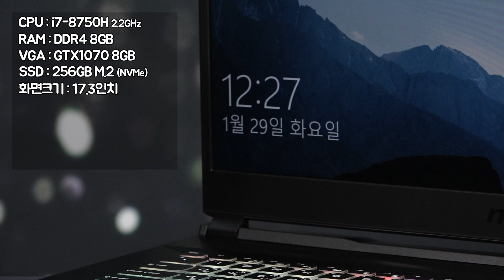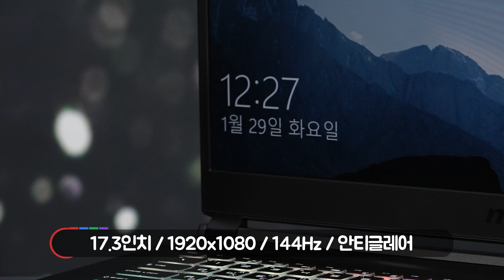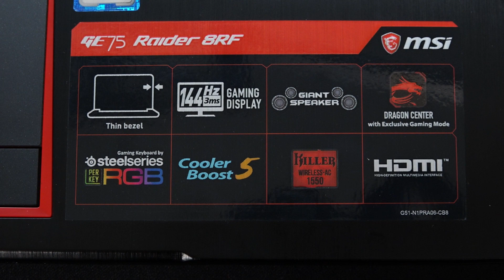므시므시한 게이밍 노트북! MSI GE시리즈 GE75 레이더 RGB 8RF [노리다]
▼▽구매좌표▼▽(19.02.14 다나와 최저가 기준 190만원 대)

크으 MSI 특유의 검빨 디자인이 예쁘네요!
i7과 1070! 게이밍 노트북으로 나쁘지 않은 선택~
MSI의 GE시리즈 GE75 레이더 RGB 8RF입니다!

*2019년 2월 다나와 표준노트북으로 선정된 제품입니다.

Presented by 다나와 DPG